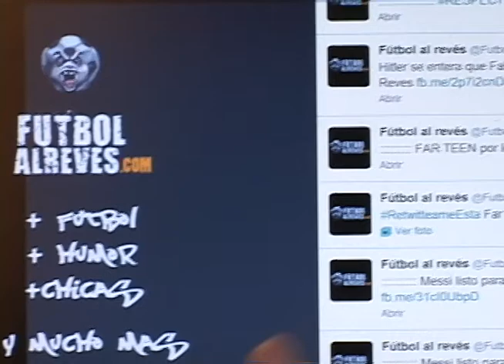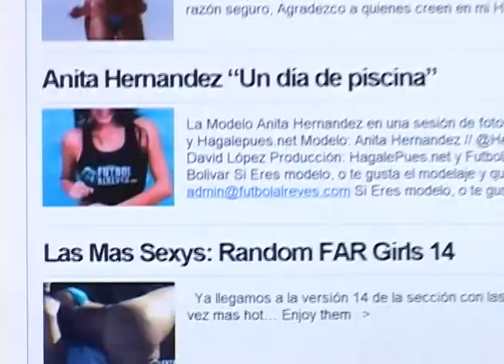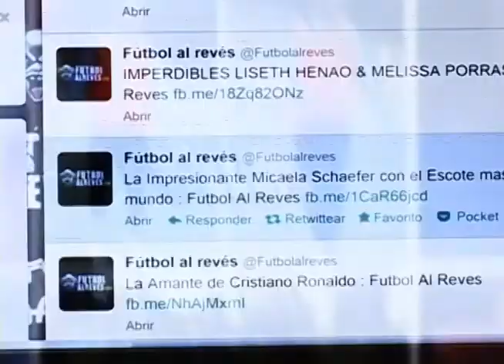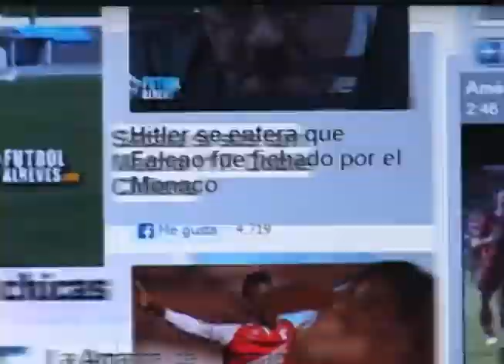Fútbol Al Revés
Desde hace un par de años en nuestro país se ha estado moviendo y ha presentado un crecimiento enorme, una página deportiva que busca mostrar el lado gracioso del fútbol.

Esta página de contenidos se llama Fútbol Al Revés y tiene a su servicio distintas plataformas en la red con las cuales comparten todo lo que realizan. Nosotros nos pusimos en contacto con ellos y conocimos como era su trabajo, acá se los vamos a mostrar.